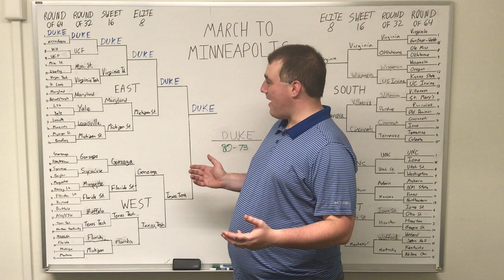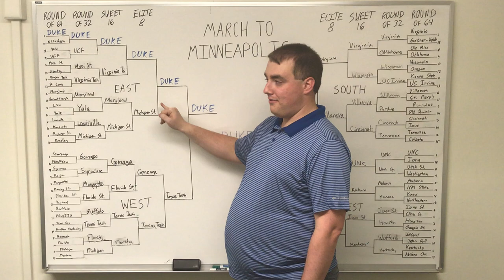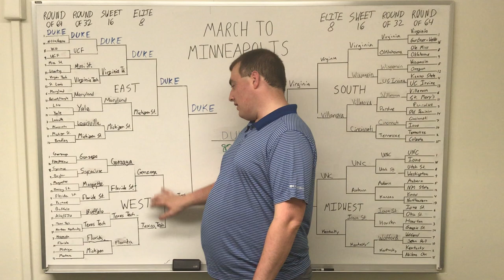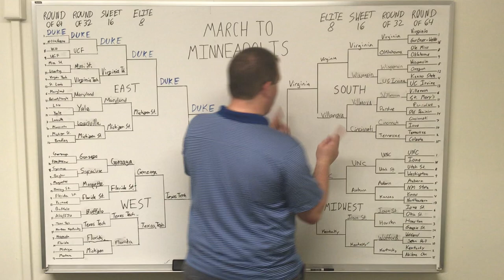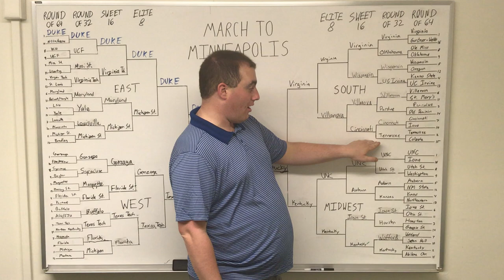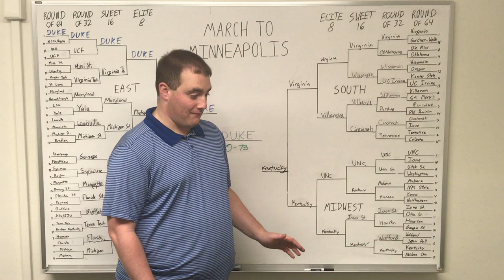Mitchell Gladstone’s 2019 NCAA tournament predictions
Former Chronicle sports managing editor Mitchell Gladstone thinks Duke will beat Kentucky in the national championship.